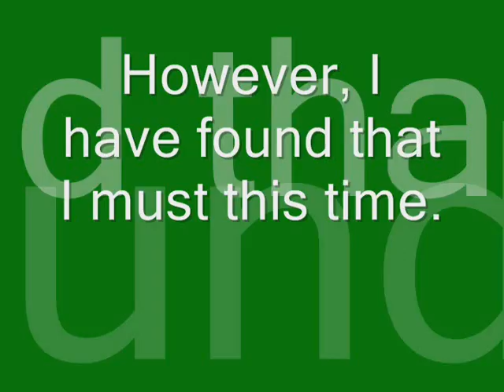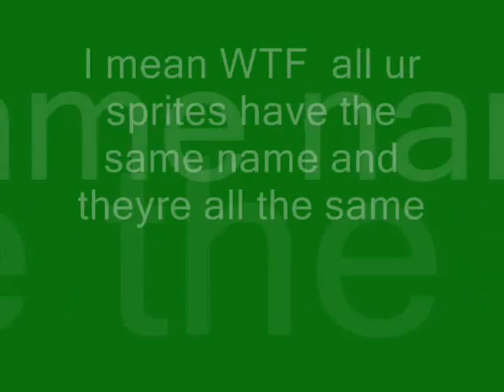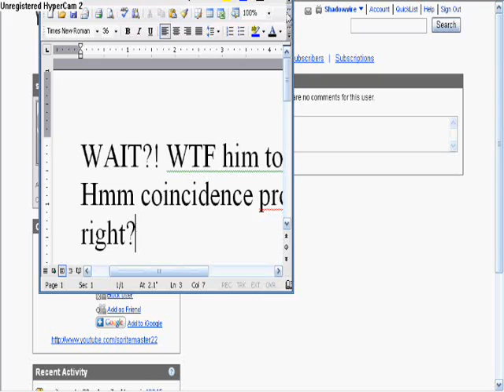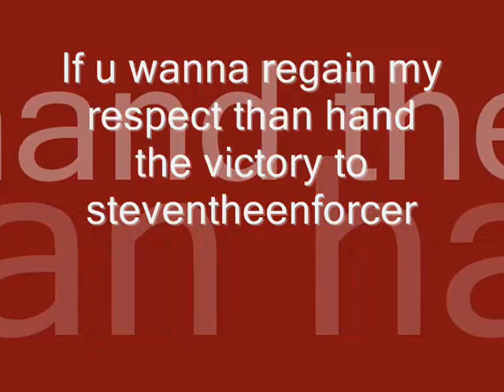GRUIA12345 And QUILEON396 EXPOSED!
How about that for an appetizer!?

#99 - Most Viewed (Today) - Nonprofits & Activism - Australia